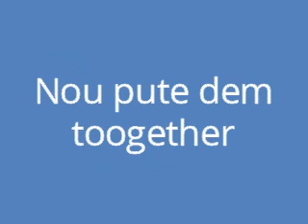How to make a hecking good Sandwich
I forgot, you need sand for these things.